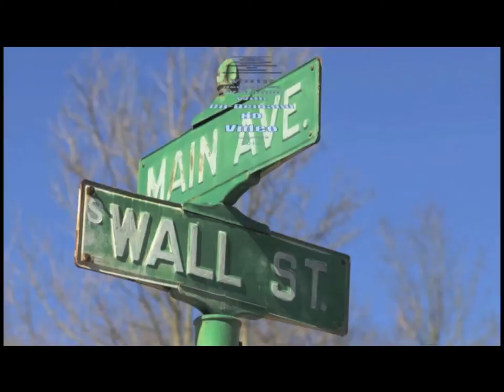Rachel Ernst Bio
Loveland High School Athletic Director, Julie Renner introduced Rachel, Tom, and Donna Ernst during Rachel's college signing day at Loveland High School on Wednesday, Feb. 1, 2017.